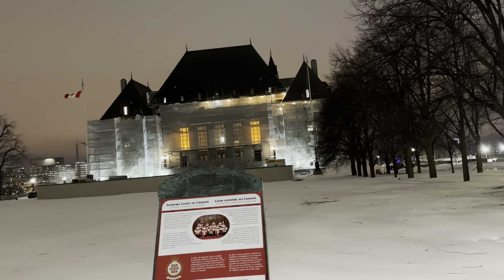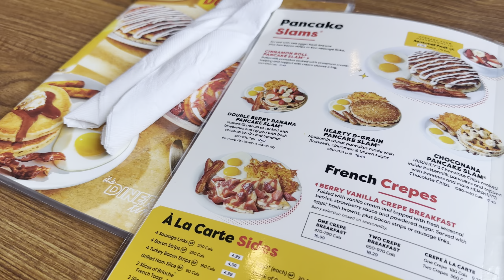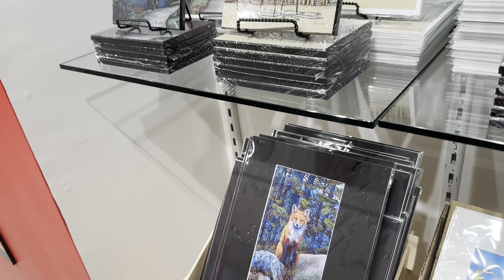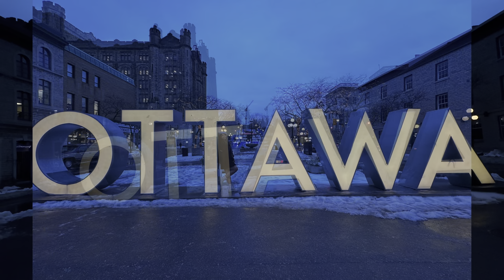Travel Vlog: My First trip as an International student in Canada 🇨🇦 || Ottawa , ON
Hellooo Hellooo,
In this video, I have shared my experience of a solo trip to Ottawa as an international student.
Show your love by liking and commenting down ❤️
Travel vlog in canada
First trip in Canada as an international student
Ottawa, ON
is it worth to visit ottawa
Capital of ontario
Parliament of Canada city
Ottawa tour
Things to do in Ottawa
Background music credits-
 Song: SKIRK - Dreams